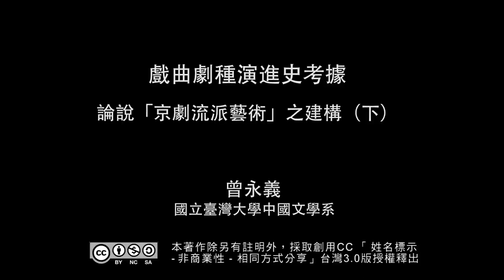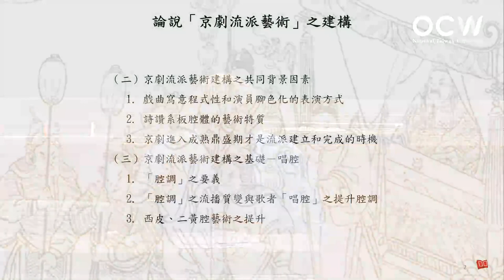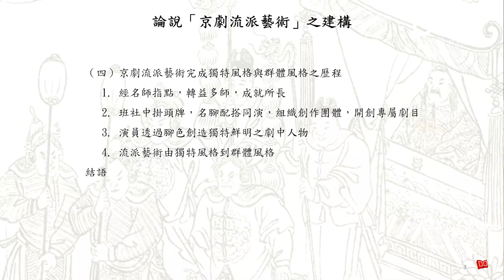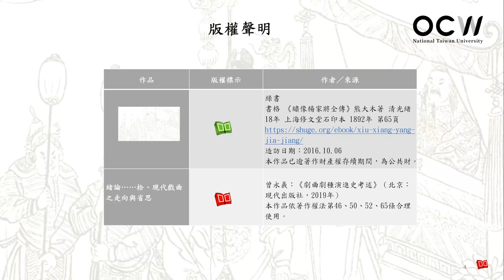戲曲劇種演進史考據 28. 論說「京劇流派藝術」之建構（下）